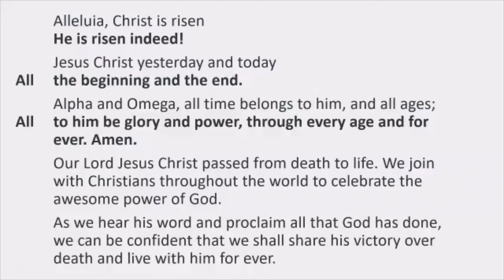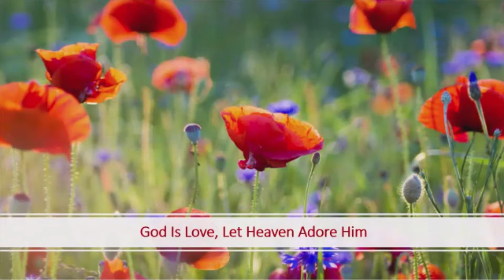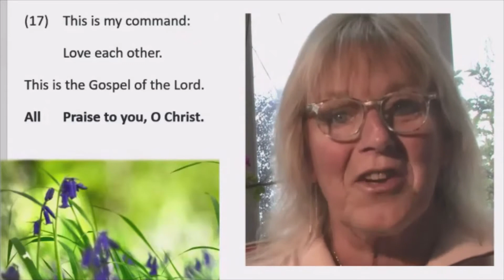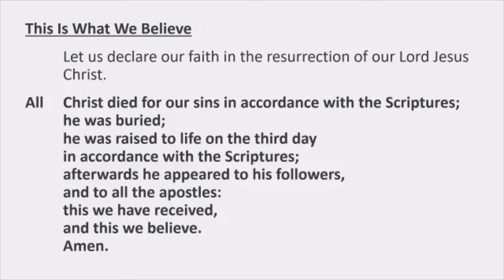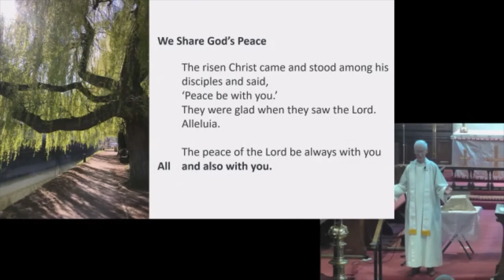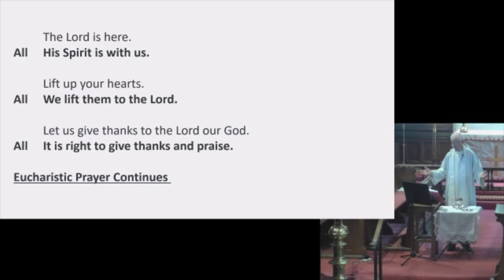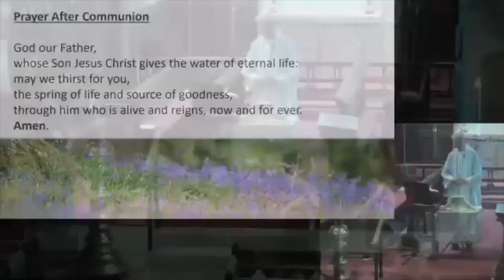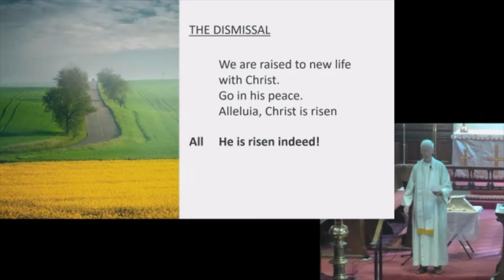6th Sunday of Easter 9th May 2021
Sixth Sunday in Easter 9th May2021

Service was taken by Michael Dunk

Readings            Acts 10.44–48
                             John 15.9-17

Sermon               Michael Dunk - Friendship

Hymns/Songs    Be Still for the Presence of the Lord
                              God Is Love, Let Heaven Adore Him
                              I Give To You A New Commandment